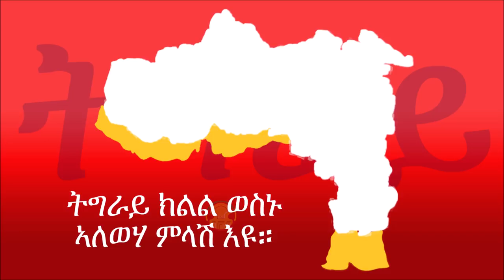Ethiopian daily news, Why Ethiopian people reject Emperor Haile Selassie’s statue